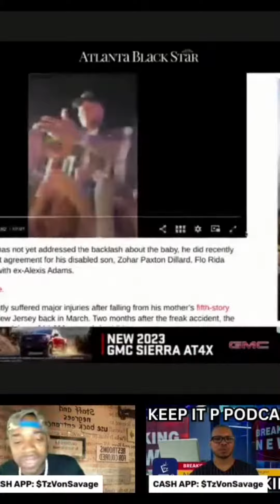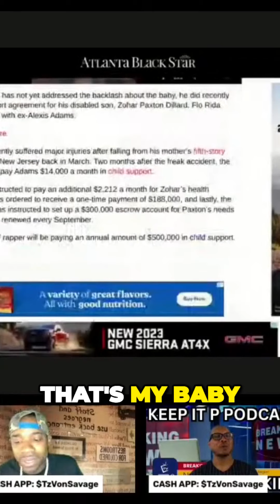Flow Riders Baby Kiss Sparks Chaos Hilarious Parental MixUp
Black First FBA network. Home of Hotlava Music Tv, Von Savage Media and Keep It P Podcast on WKippB1Tv and KIPP B1 SHORTS with host Jay Lava and Tz Von Savage. Black News Media Information on Reparations Tangibles.